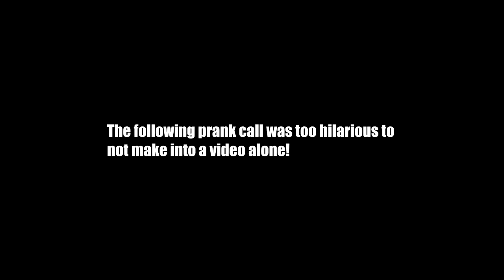Acting Gay Prank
Acting gay during a hilarious prank call. We call a hotel in California and it is a women that never catches on. ABSOLUTELY HILARIOUS!

{Date:July 2014}